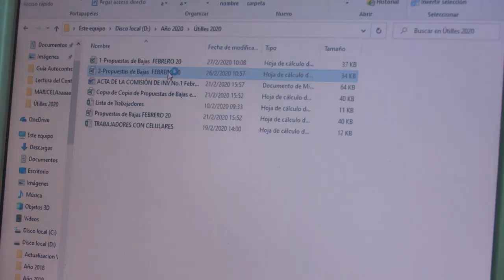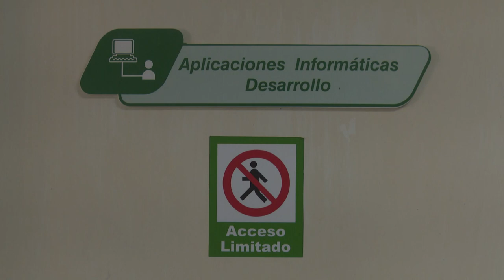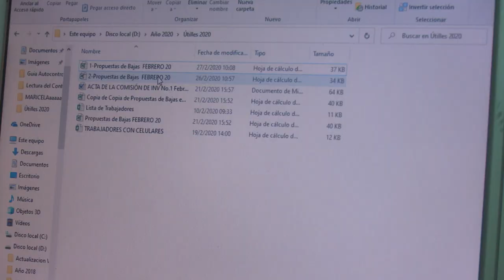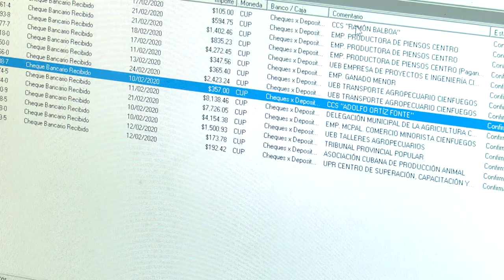Garantiza la informatización en la agricultura cienfueguera efectividad en su gestión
La integración de  las diferentes líneas de negocios   de la Empresa de Informatización y Comunicaciones  del Ministerio de la Agricultura  en  Cienfuegos contribuyen a la eficacia de  la gestión empresarial de este sector.  El colectivo   de la entidad, asegura  el cumplimiento de sus funciones  en cada área.